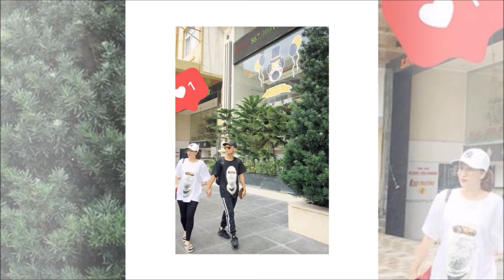Tan chảy trước khoảnh khắc dễ thương của hai con nhà Khánh Thi – Phan Hiển | Tin Nhanh Nhất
Tan chảy trước khoảnh khắc dễ thương của hai con nhà Khánh Thi – Phan Hiển